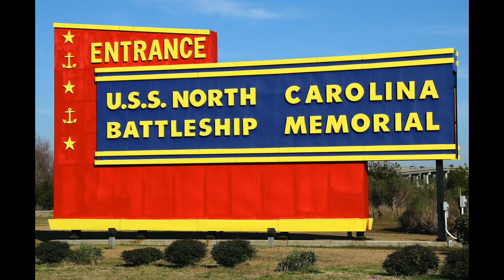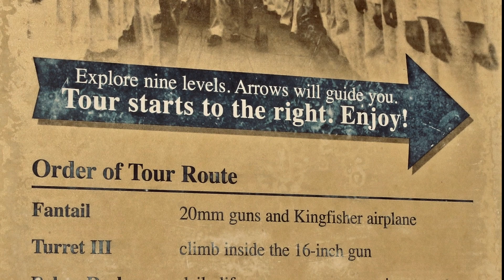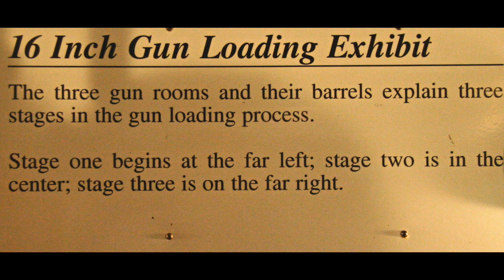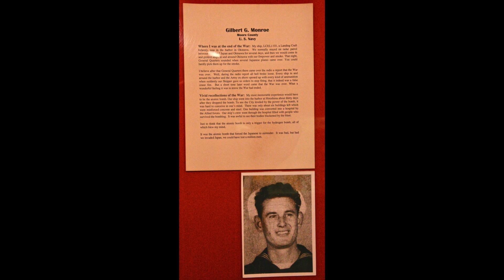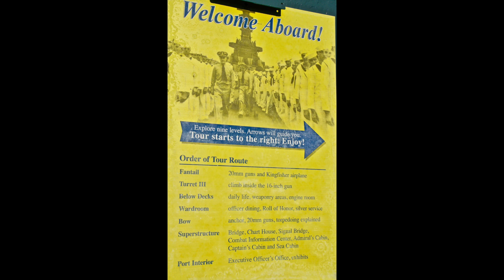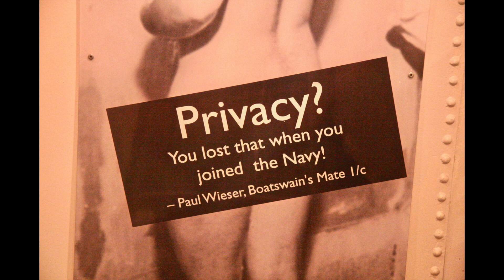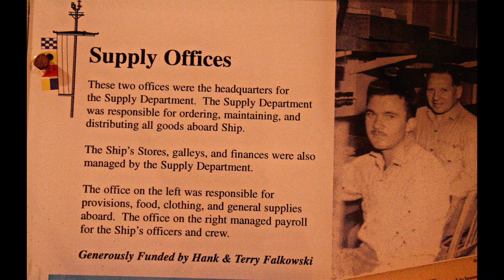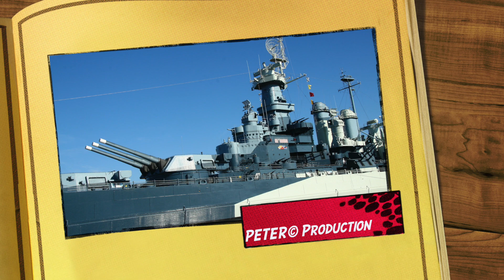Tour of USS North Carolina 2007©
USS North Carolina (BB-55) is the lead ship of the North Carolina-class battleships and the fourth warship in the U.S. Navy to be named for the State of North Carolina. It was the first newly constructed American battleship to enter service during World War II, and took part in every major naval offensive in the Pacific Theater of Operations; Its 15 battle stars made her the most decorated American battleship of World War II. (reference Wikipedia)